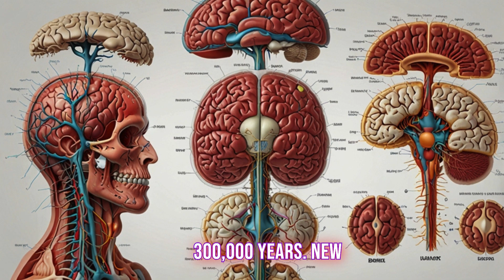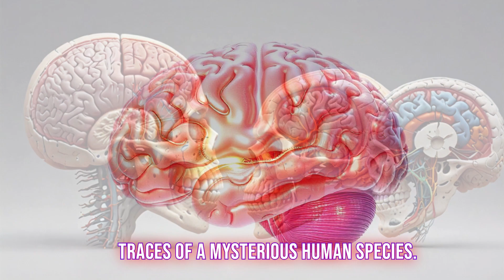Evolutionary Journey: From Apes to Homo Sapiens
The evolutionary journey from apes to Homo sapiens is a captivating story of survival, adaptation, and intelligence. Millions of years ago, our ancestors roamed forests, evolving steadily from tree-dwellers to upright beings. **What caused them to stand on two legs, unlocking the path to modern humans?** Over time, they developed tools, language, and complex societies, distinguishing themselves from other species. **How did these early humans conquer predators and harsh climates?** From primitive hunters to agricultural innovators, every step brought them closer to us. **What mysteries remain hidden in this journey?** The story of humanity's origins is a saga of resilience and discovery.